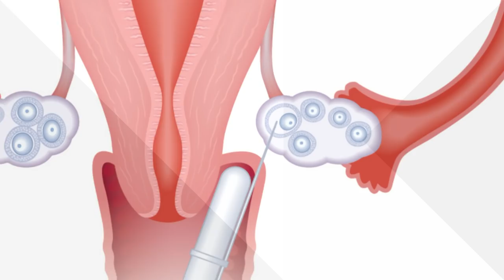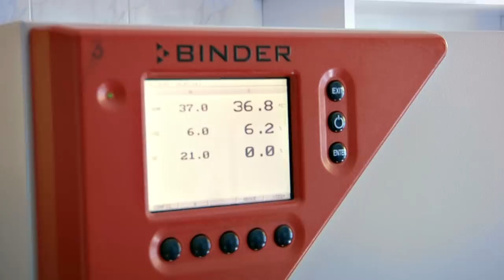Lombikprogram | A petesejtek leszívása - 2. rész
Fájdalmas beavatkozás, ha nem altatásban végeznék. Tűvel szúrják át a hüvely falát és leszívják az összes érett petesejtet.

A LOMBIKPROGRAM MENETE | Soha nem látott felvételek, kamerák most először rögzítették a teljes lombikbébi kezelést. Dr. Török Attila meddőségi specialista úgy vezet végig a beavatkozásokon, hogy mindent megértesz. Kameráink ott voltak a műtőkben és a laboratóriumban. Megnézheted, hogyan kezdődik egy új élet a lombikban. A sorozat azért készült, hogy a leendő anyukák felkészülhessenek, tudják, mikor, mi fog történni velük és a magzatukkal, így kevesebb aggodalommal és bizonytalansággal vághatnak bele a családdá válásnak ebbe, az orvosok által segített folyamatába.

1. rész. A petefészek előkészítése
2. rész. A petesejtek leszívása
3. rész. Így egyesítik a szülők sejtjeit
4. rész. Első napok a  lombikban
5. rész. Az embrió beültetése
6. rész. Terhesség lombikbébivel

(EN) THE PROCESS OF IN VITRO FERTILIZATION | Videos never seen before, the complete in vitro fertilization recorded on camera. Dr. Attila Torok, fertility specialist will guide you through the medical interventions so you can understand everything. Our cameras were in the operating theater and labs. You can now witness how a new life begins in the test tube.

Part 1. Preparing the ovaries
Part 2. Follicle aspiration (egg collection)
Part 3. How the parent's gametes are joined
Part 4. First days in the test tube
Part 5. Implanting the embryo in the uterus
Part 6. Expecting a test tube baby

Szerkesztő-riporter: Dorner Anita
Kamera: Horváth Norbert, Dorner Péter